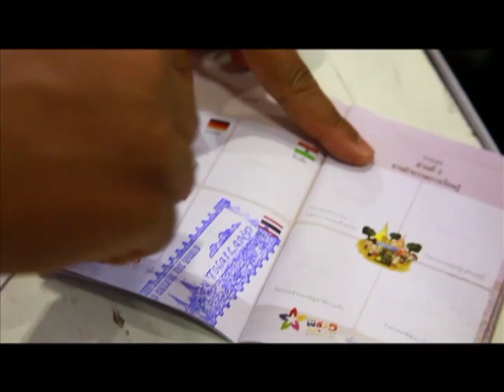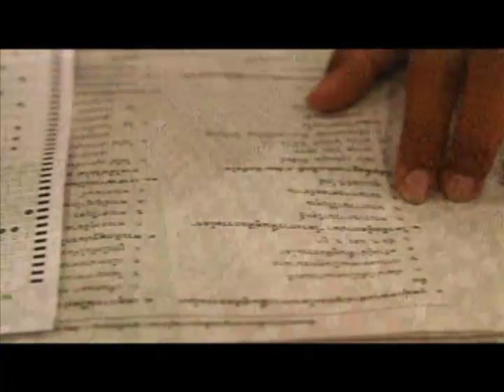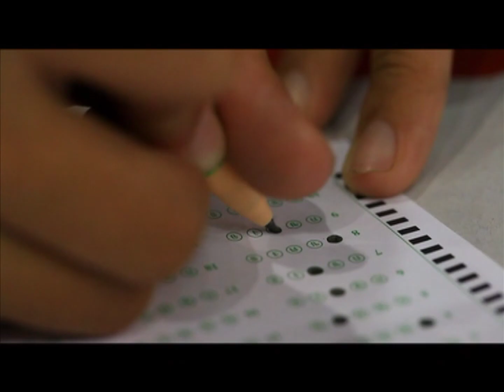ทบทวนบุญ ครั้งที่5 วันรวมพลังเด็กดี V-Star วันที่ 11 ธันวาคม 2553 ณ วัดพระธรรมกาย จ.ปทุมธานี